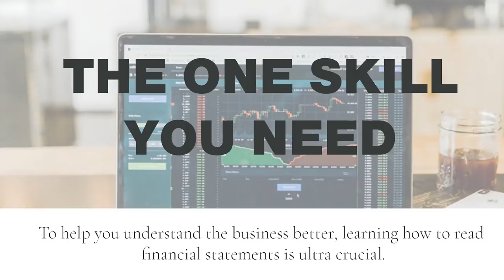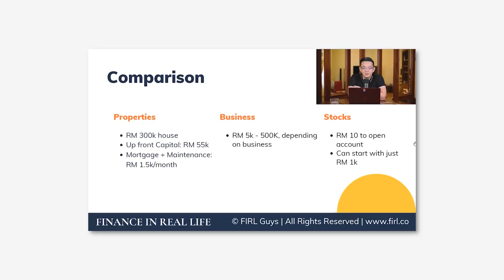MYNEWS, POS MALAYSIA, SERBA DINAMIK, PALANTIR - Jonathan Choi | FIRL Podcast #14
We have Jonathan Choi of Choivo Capital to share with us his thoughts on MYNEWS, Pos Malaysia, Serba Dinamik, and Palantir.

00:00 Start
5:46 The value of an investment is all future cashflows discounted back to present value.
8:48 I thought I had a lot of knowledge in terms of investing, but it’s actually zero.
11:01 My dinner basically be just roti canai with just  a lot of dhal, because there’s where I get my(nutrients) and then I’ll take a lot of kari ayam, bcoz there’s technically some protein in it.
11:24 I had a pair of shoes… at one point it was starting to break down, but I just refused to change it
11:58 I think about less than 1 year plus, I had about 50k. There was literally no way for me to do that, if I did not save like that.
12:24 There was an arbitrage opportunity. (Razer Blade 15”)
24:31 he is so sincere , where else can you find a billionaire, sit there for 3-4 hours and answer every single question your have?
25:10 What would Warren Buffett do?
27:20 Timecom
28:28 Graham style. Net-nets.
28:54 Daiman.
30:30 Poker & probabilities
32:54 Find a company with a strong catalyst (trades, mid-term investment) or Find a really long compounder… Think about opportunity costs…
48:34 What is your allocation geographically, and what do you think of diversification?
1:02:37 If a business costs you 2 bucks, and it can make you 1 buck every year, would you sell the business to me for 2 bucks?
1:04:40 Mynews
1:31:36 Pos Malaysia
1:40:54 Serba Dinamik
1:50:43 Palantir + Apple
2:26:23 might as well buy some Chinese index, just sit there and wait.
2:40:30 "spent 2 months just reading about packaging technology, not about the company, just about wafer packaging..."